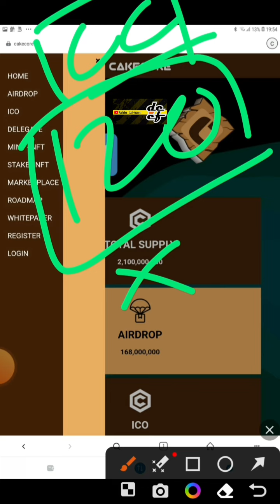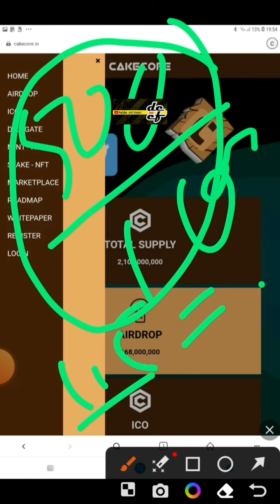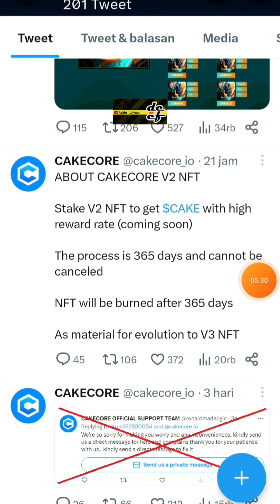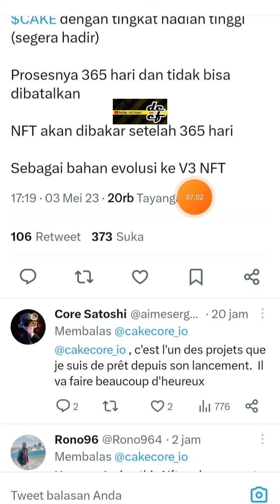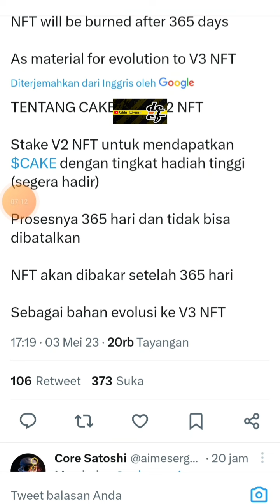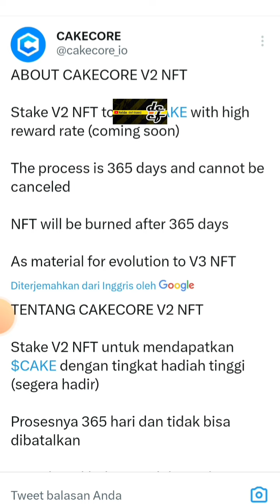BISA DIHITUNG DARI AWAL❗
🔥Core Blockchain Project
🎁Instant 120 CAKE CORE

✅ Kode Referral : deef01

contract address :
0x7C6A914cB866654b50f94e66b80c046DD9225BA9